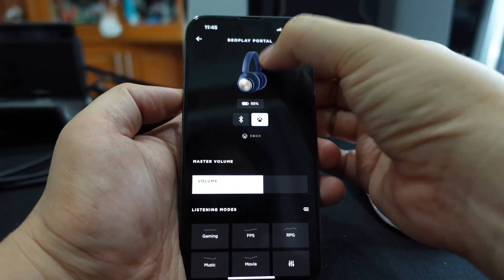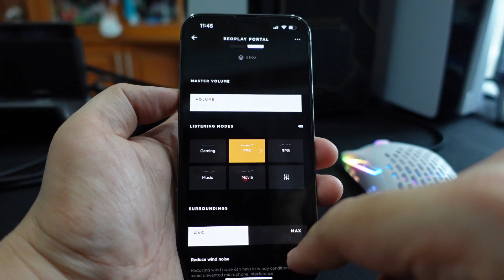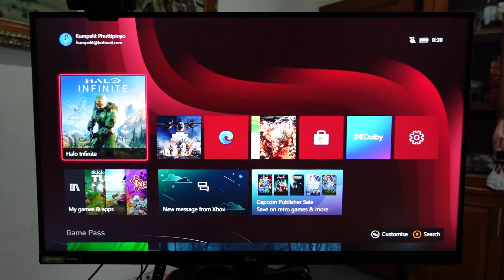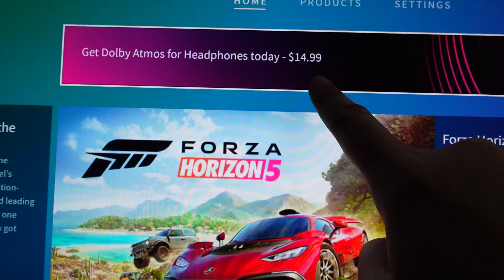รีวิว Bang & Olufsen Beoplay Portal (for Xbox) Review